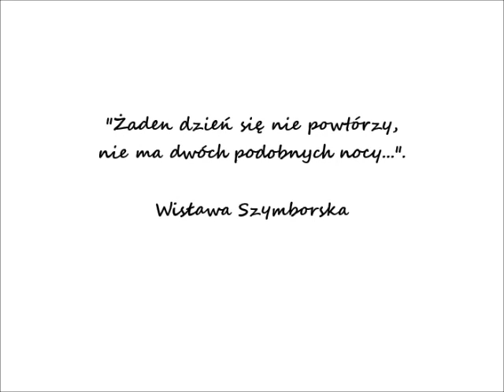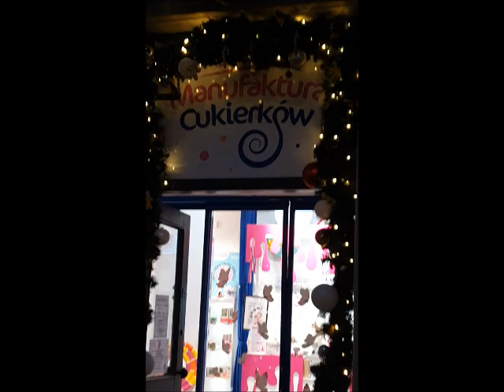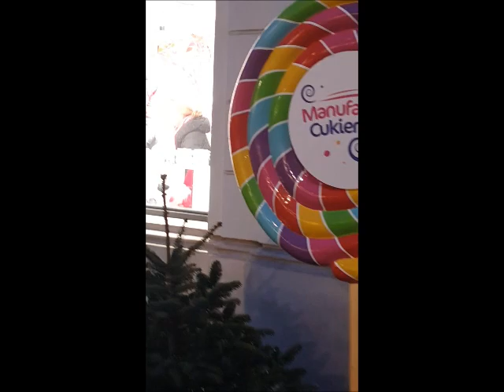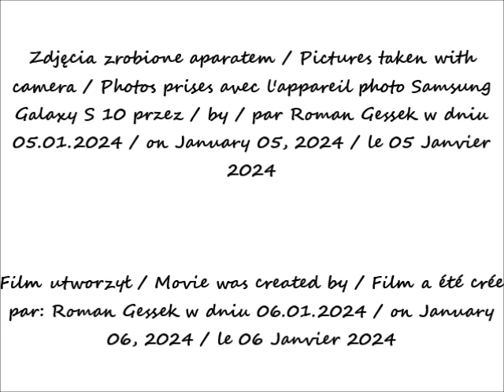2024 01 05 Warszawa Manufaktura cukierków Nowy Świat cz 2 Widok z Nowego Światu po 16 00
Manufaktura cukierków / Candy factory / Fabrique de bonbons
Nowy Świat / Nowy Świat Street / La rue de Nowy Świat
Widok z Nowego Światu / View from the Nowy Świat Street / Vue depuis la rue de Nowy Świat
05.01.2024 po / after / après 16.00